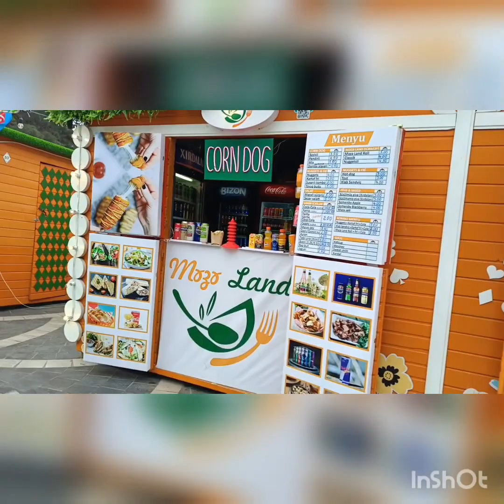Yayland Fest gezinti. Gözəl bir gün